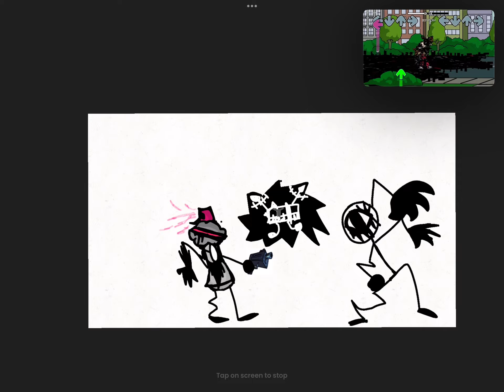VS EYEMAN [OST:STAR] PART 3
bro this took too long
20 minutes +

Frames: 8+